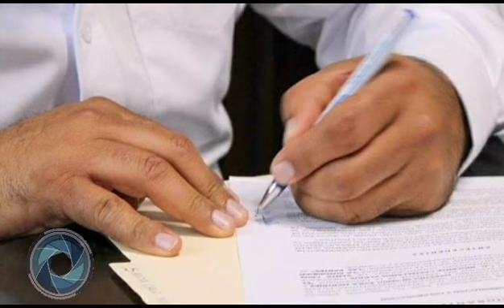Entrevista a Chente Castellanos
El presidente municipal de Santa Cruz Xoxocotlán indica que durante su administración se han realizado 145 obras y están en desarrollo la construcción de un hospital, un puente, vialidades y la ampliación de la carretera. También refiere que en conjunto con el Gobierno del Estado, se han implementado diversos operativos de seguridad, con lo que se ha logrado disminuir la delincuencia en la demarcación.